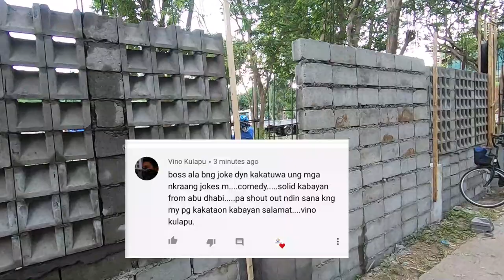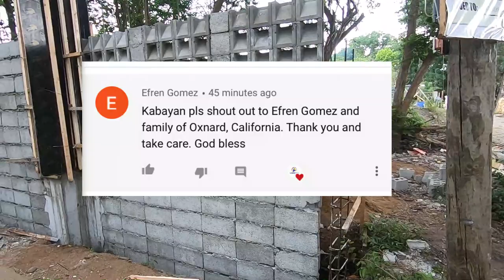Paglagay ng louver block sa bakod vigan project VIDEO#15